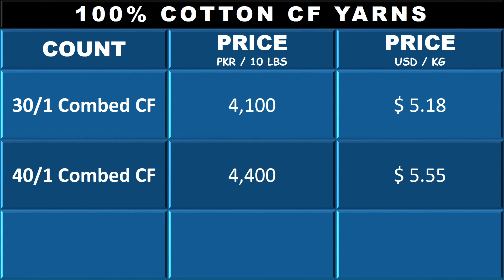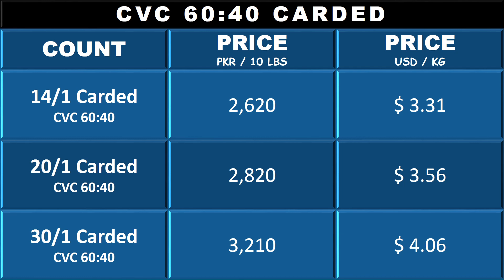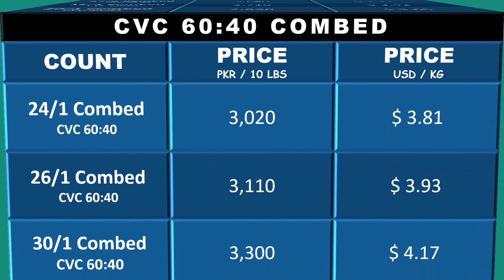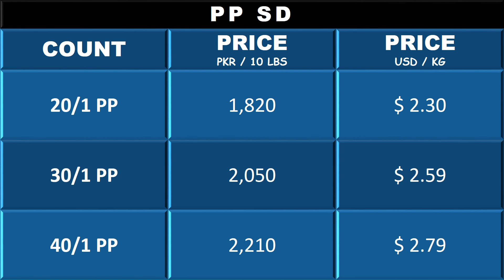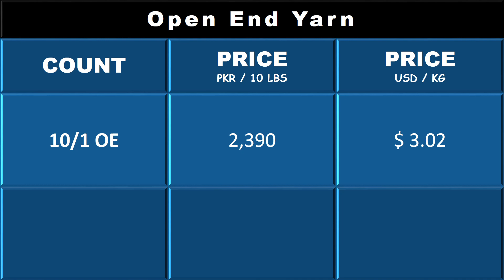Pakistan Yarn Prices February-2022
Cotton yarn prices.
Polyester yarn prices.
Viscose yarn prices.
Blended yarn prices.
open end yarn prices.
Ring Spun yarn prices.
Complete spinning mills process.
Complete weaving mills process.
Yarn Dyeing,
Rope Dyeing.
Fabric dyeing and finishing.
Cotton Ginning process.
Cotton prices